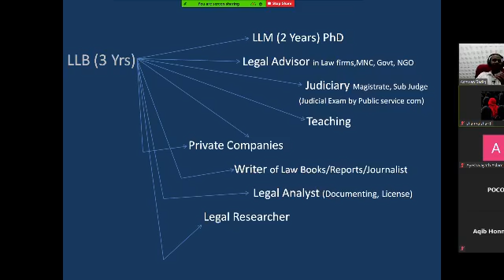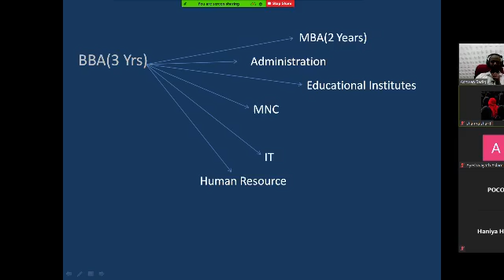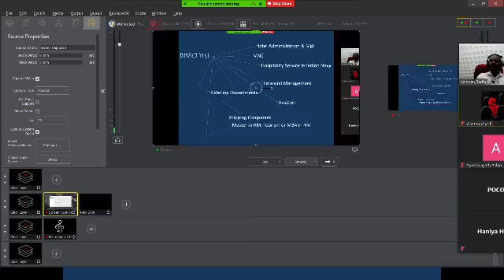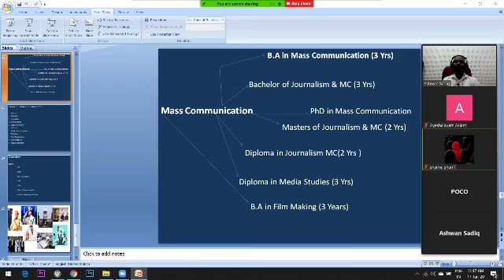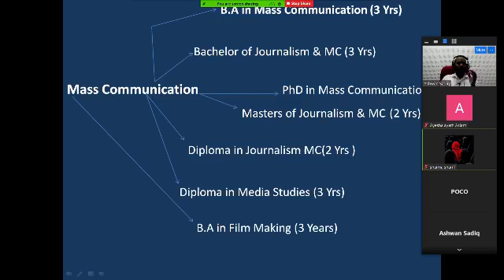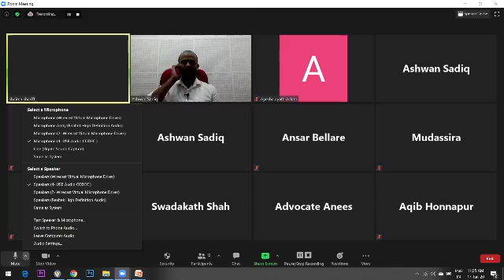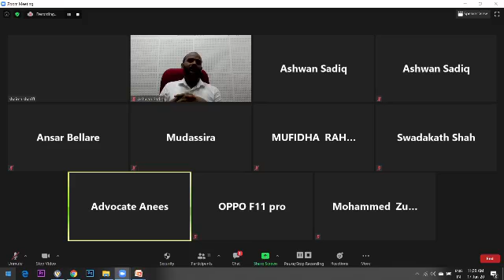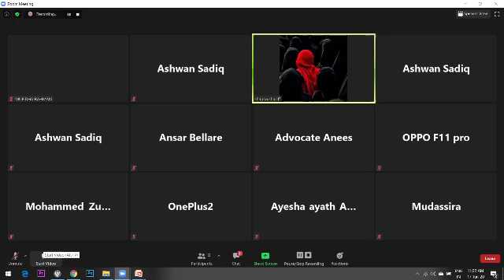ONLINE CAREER GUIDANCE | SSLC and ARTS PART 2 | MOHAMMAD RIZWAN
ONLINE CAREER GUIDANCE | SSLC and ARTS
Mahammad Rizwan, M. COM
Trainee, Access India Karnataka Chapter